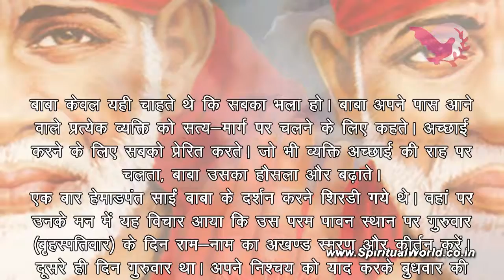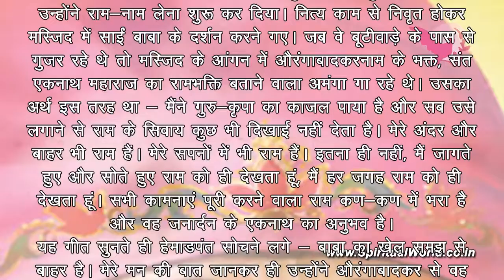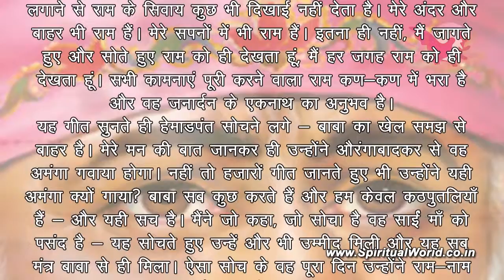दामोलकर के मन की बात - श्री साईं कथा व लीला